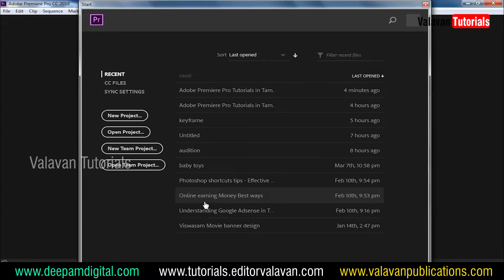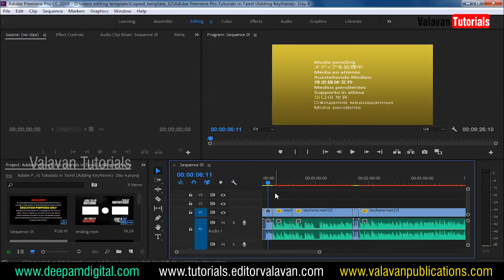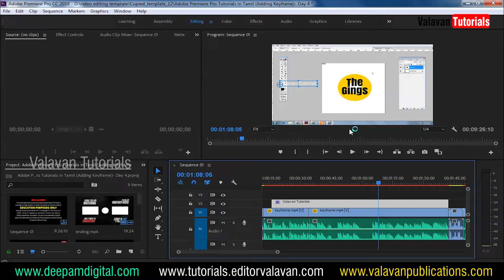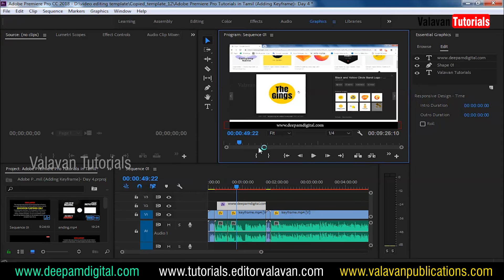Adobe Premiere Pro Tutorials in Tamil | Adding Watermark | Day 5 | Valavan Tutorials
4 Professional Courses Just 3000 Only

Wordpress Tutorials